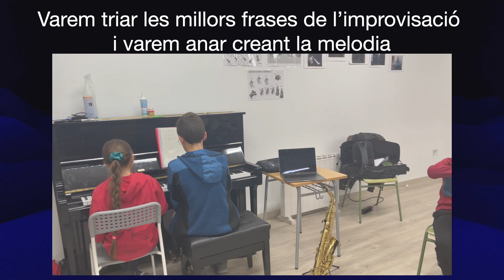Explicació del Blues del Futur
Vídeo explicatiu de la composició dels alumnes del conjunt Instrumental de 4rt de nivell elemental de l'escola municipal de música de Puig-reig i aula associada de Gironella (categoria F).

Presentada als premis "Mirada jove 2023" organitzat per  LIven SA
Enregistrat a Gironella el març del 2023.

ÀNIA DALMAU CASADESÚS, Piano
BRUNA FONT LOPEZ, Violí
FERRAN PÉREZ CASALS, Violí
GERARD ESQUENA VIDALES, Piano
MERITXELL BOIXADERA MANUBENS, Violoncel
NAIA BESSA RACERO, Flauta
PAULA SOLER ALMÀ, Guitarra
Jaume Badrenas Buscart, professor.